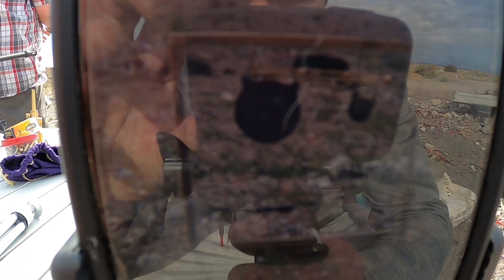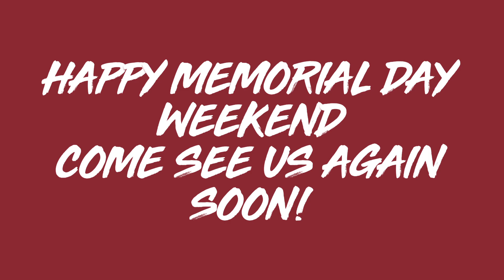offline memorial day weekend!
memorial weekene doesnt get much better than 4 wheelers and guns! come hang out and have a beer 😀